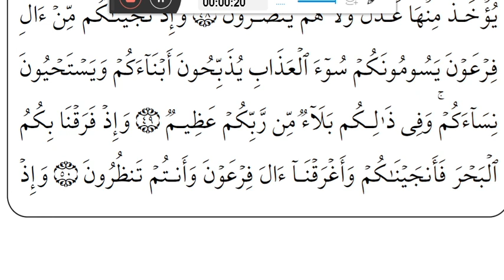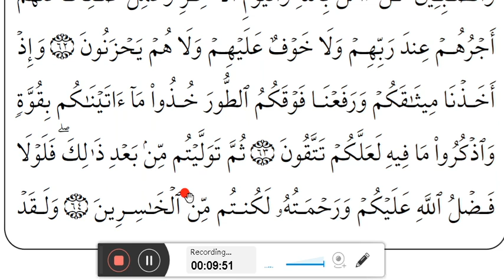Learn Quran Majeed with Omer Khan تعلم القرآن قرآن سیکھو 17